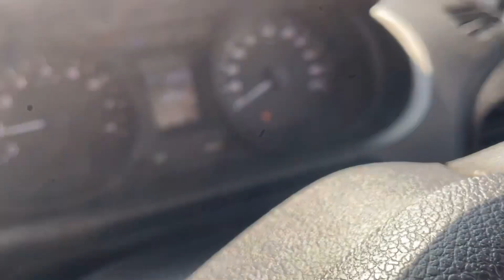Sakshi Ki Eye 👁️ Se Blood 🩸 Aa Gaya